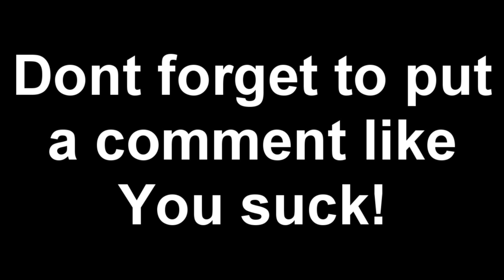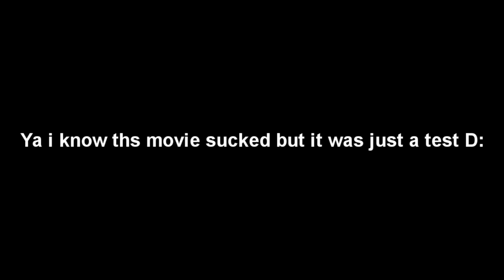Real : Rebirth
Here is my first gunz video

I know it sucks :D